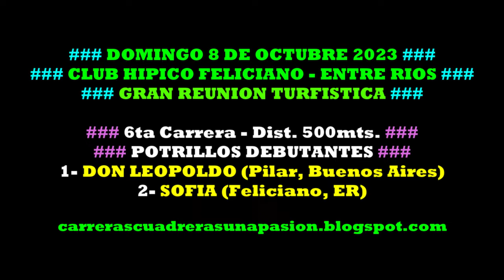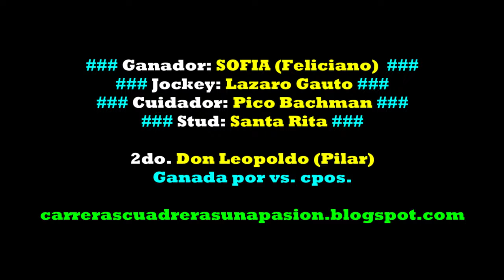SOFIA, Club Hipico Feliciano, ER (08.10.2023), POTRILLOS DEBUTANTES 500mts.